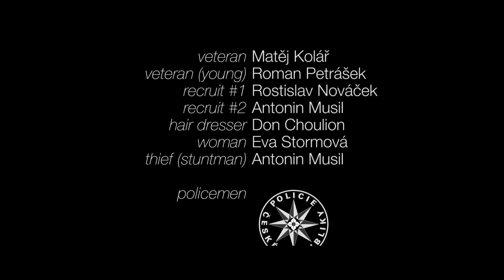Jan Jašek - Veterán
Video studentů 4. ročníku oboru multimediální a počítačová tvorba.
SUŠG 2013.